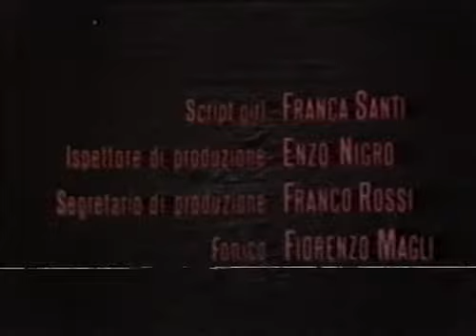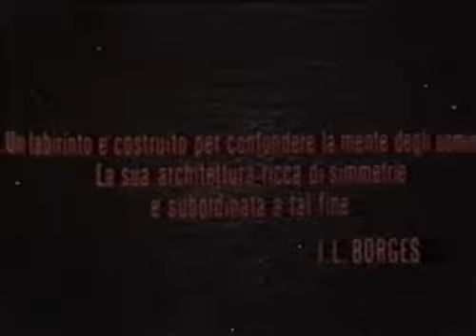El ojo del laberinto [PlayFilms][Mario Caiano, 1972][Trailer by Strigoiu Vallack]